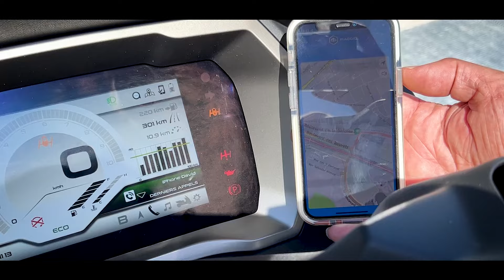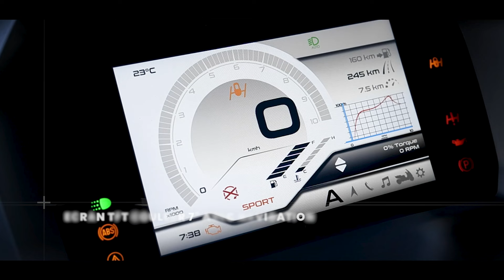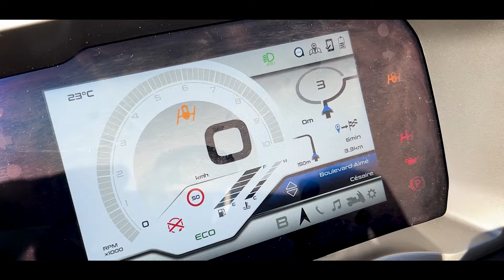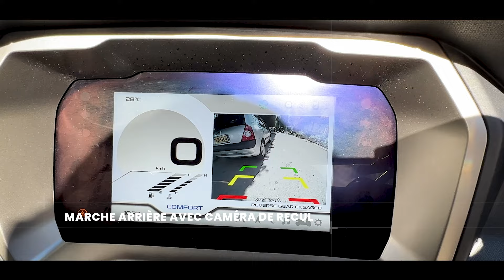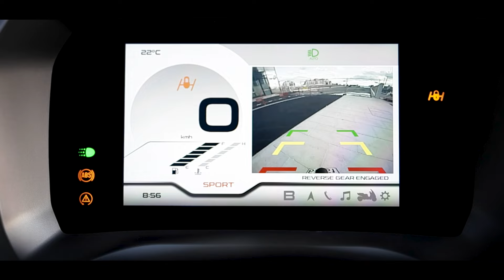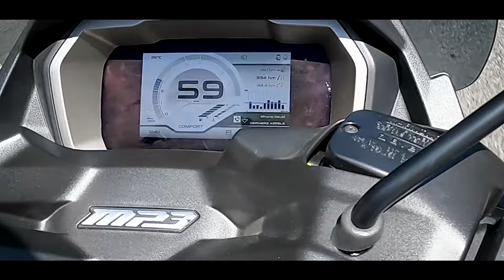Piaggio MP3 530 Exclusive - Essai en duo (2022)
Essai Piaggio MP3 530 Exclusive
Toujours plus
Monocylindre de 530 cm3, 44,2 ch, 50 Nm, 280 kg, 12.999 euros

Sommaire
00:00 Présentation technique
10:53 Essai au guidon
19:36 Consommation
20:00 Avis passager
21:50 Conclusion
25:12 Points forts/faibles
25:19 Equipement Essayeur